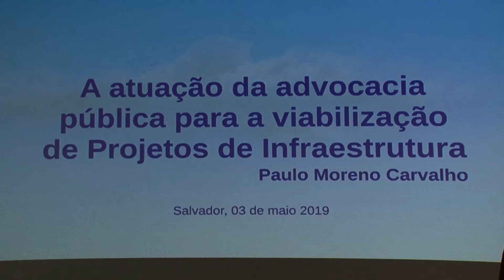Bahia e São Paulo discutem parcerias público-privadas em seminário